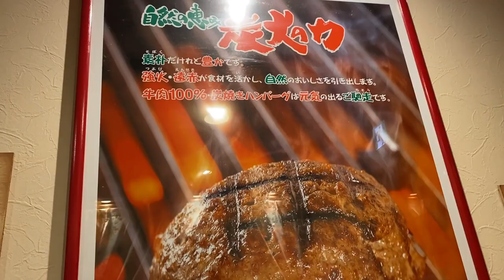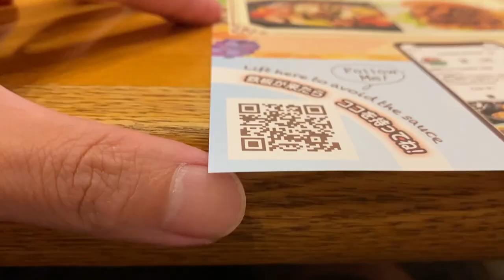さわやかハンバーグ 静岡のソウルフード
【関連動画】
いきなりステーキ　肉マイレージ修行 0グラムから3000グラム ゴールドカード達成